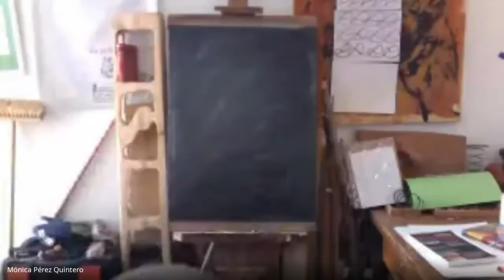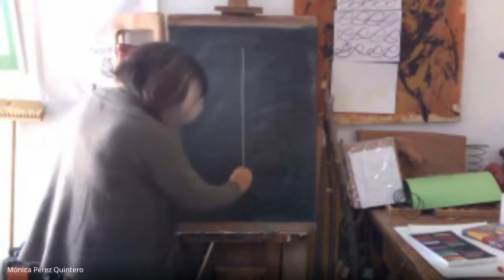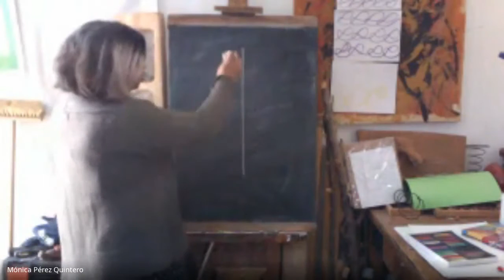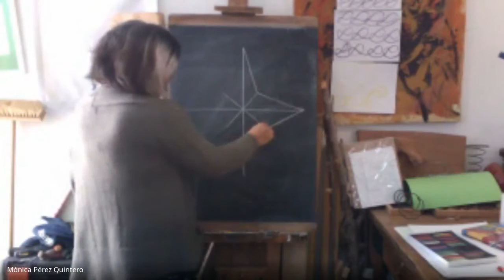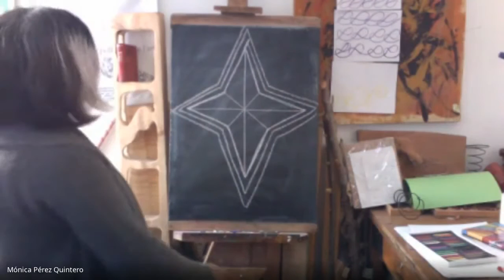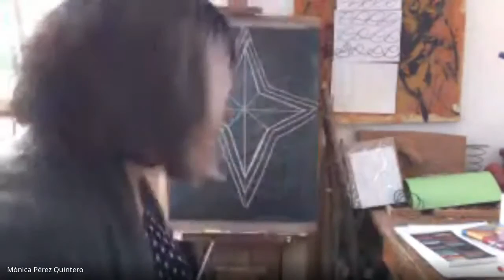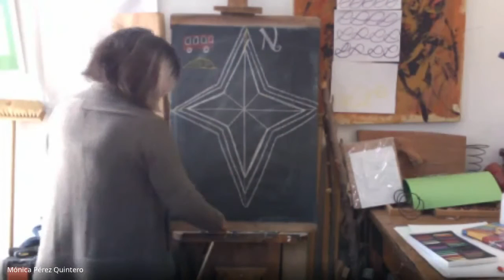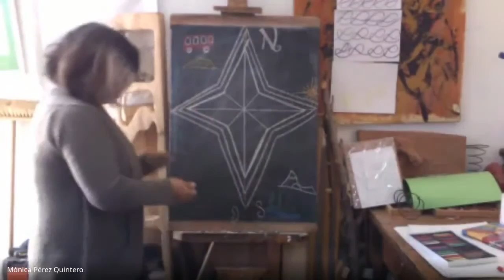Semana 5 rosa de los vientos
APRENDIZAJE ESPERADO.

Reconocer los puntos necesarios para la ubicación espacial.

Practicar el trazo recto.

Obtener referentes de ubicación en espacio real.